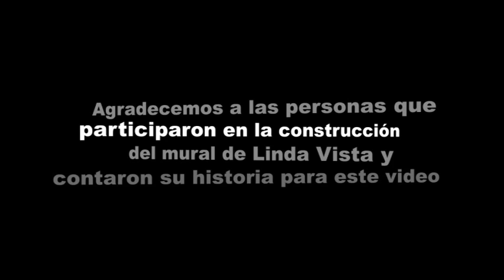Mural "Aquí vivo yo, aquí vivimos todos"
San José, 16 de junio 2011.  "Aquí vivo yo, aquí vivimos todos", es un mural de cerámica realizado por ciudadanos de la comunidad de Linda Vista de la Unión, en el que participaron niños, jueves, adultos y adultos mayores de la localidad, tanto en el diseño de los dibujos y el arte, como en la construcción de la obra.